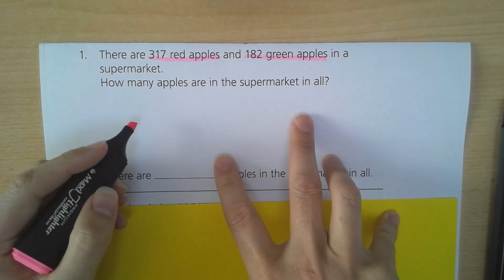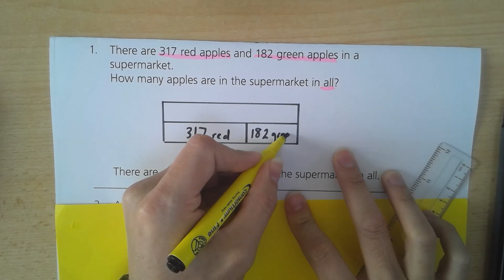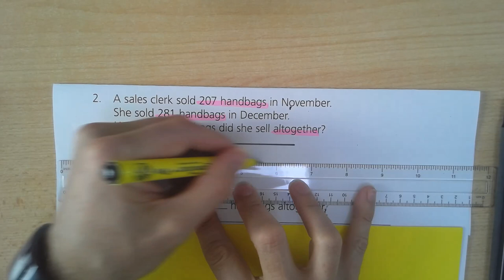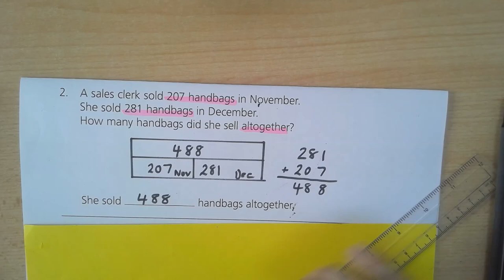Year 3 - Problem Solving Part 1- 17 March 2020 - DBS Wakra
Problem-solving using the bar model